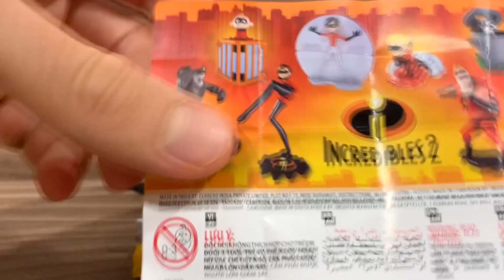Incredibles 2 Kinder Surprise Opening - Dash Toy Inside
Incredibles 2 Kinder Joy Opening - Cute Toy for Kids